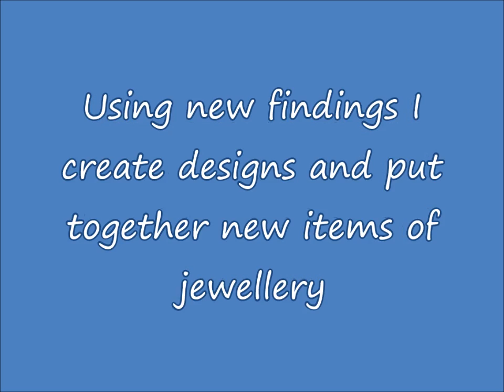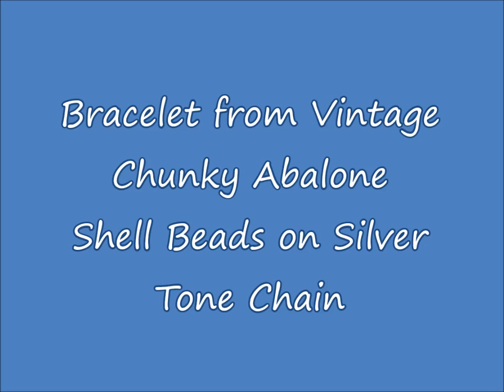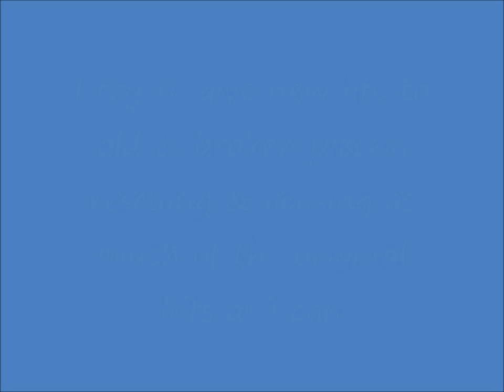Reusing & Repurposing Old & Broken Costume Jewellery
I like to use old & broken costume jewellery & give it a new lease of life by creating new pieces TFW (: